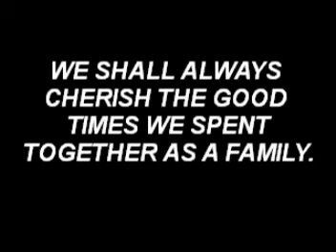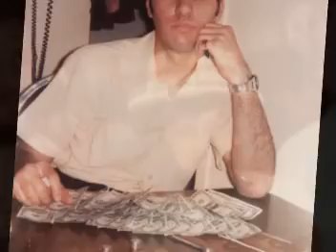FATHERS TRIBUTE REPRISE